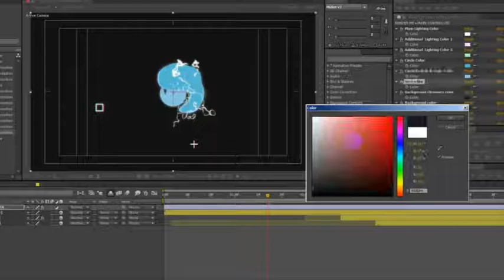Liquid Electro Logo Reveal | After Effects template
Last Update: 22 February 16
Created: 22 February 16
After Effects Version: CC 2015, CC 2014, CC, CS6
Files Included: After Effects Project Files
Universal Expressions: Yes
Length: 0:05
Resolution: 1920x1080
File Size: 1.3MB
Media Placeholders: 1
Text Placeholders: 1
Category: (logo-stings)

Description: Main features Duration 0:05 Very easy to Edit and Customize 1 Mediaholder and 1 Textholder Drag and Drop your Logo, Edit Text and Render Full HD Help file included No plugins required After Effects CS6 or above Free Font in documentation Music link: If you have any questions - please, contact me via my personal page.